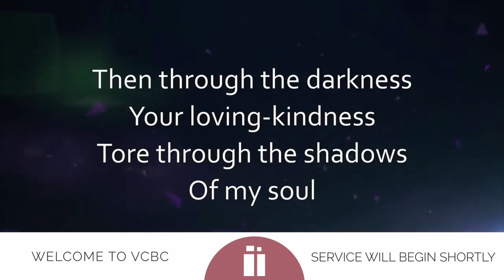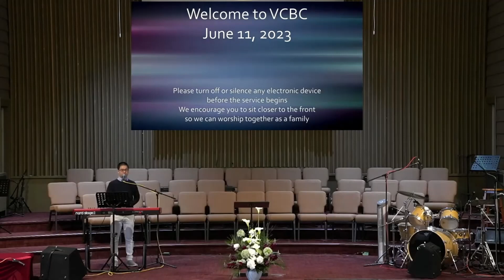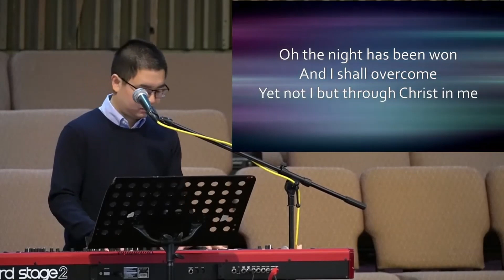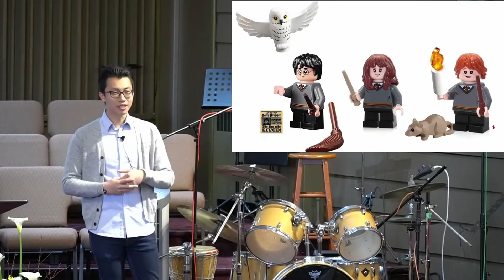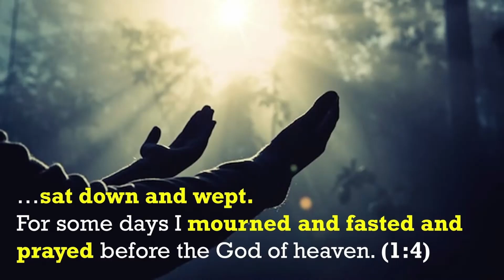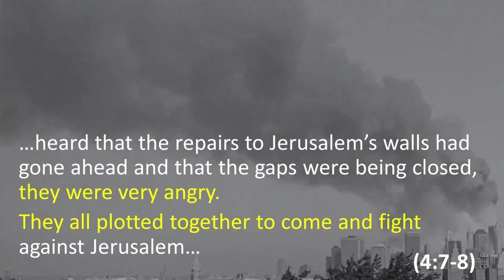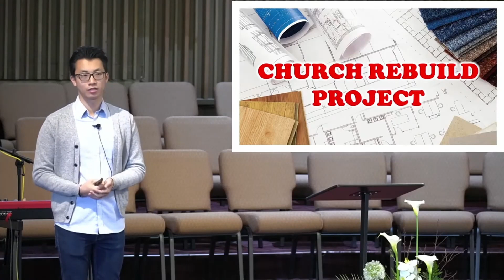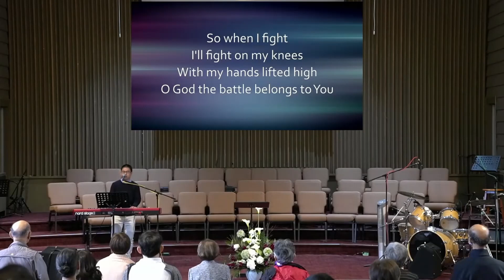2023 Jun 11 EC Worship Service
Welcome to VCBC! We are glad that you can join us in worshipping God together!

00:00 Prelude Slideshow
10:00 Call to Worship
Praise & Worship
12:37 Yet Not I But Through Christ In Me
18:03 Cornerstone
22:28 Worthy Of It All/How Great is Our God
26:48 Message by Pastor Andrew
55:33 Lord's Supper
1:00:35 Song of Response
1:05:36 Sharing of Community Life
1:12:11 Congregational Prayer
1:13:48 Doxology
1:15:49 Postlude Slideshow

Production Content Copyright @ 2023 by VCBC and its partners
Reuse of VCBC content for monetization purposes is strictly prohibited

Graphic & Song Originals are property of the respective original artists